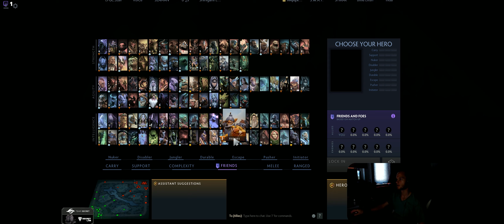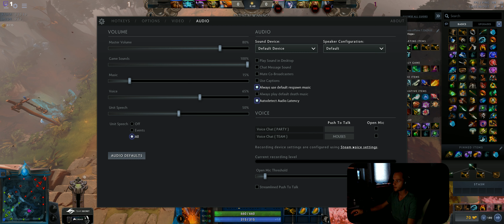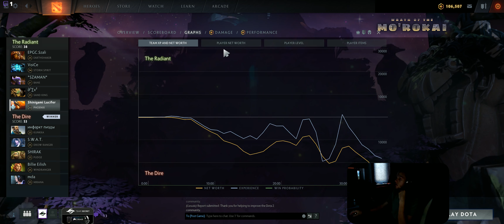Dota 2 #3137 [GER][WQHD][Facecam][Stream]